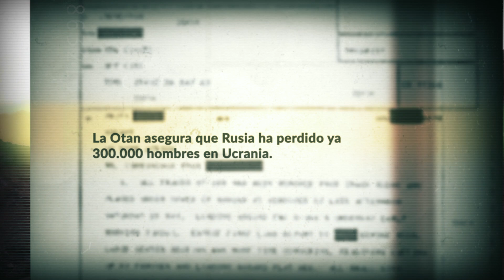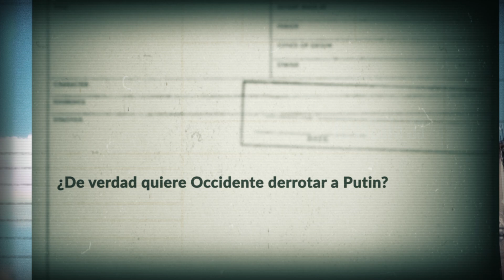Occidente teme que una caída traumática de Putin suponga un riesgo nuclear | Guerra en Europa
La OTAN informa que Moscú ha sufrido importantes pérdidas en la invasión de Ucrania, con más de 300,000 hombres, cientos de aviones y miles de tanques. A pesar de la disminución de su influencia internacional, advierte contra subestimar a Rusia. Putin, afrontando elecciones en 2024, muestra tolerancia a las bajas mientras la economía rusa se enfrenta a desafíos. El análisis destaca la historia política y la estrategia nacionalista de Putin para consolidar su régimen. En Occidente, hay preocupación por una posible ruptura desordenada de Rusia.